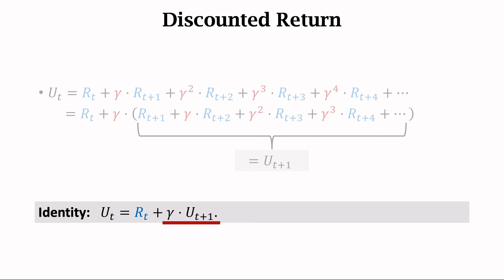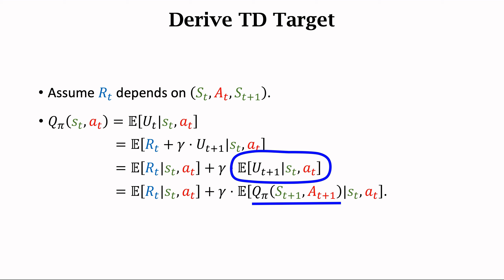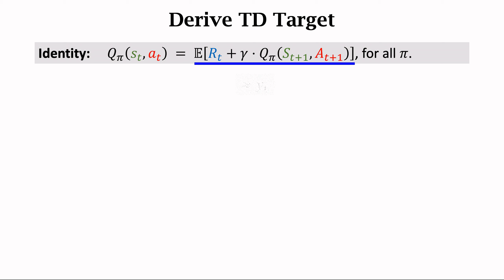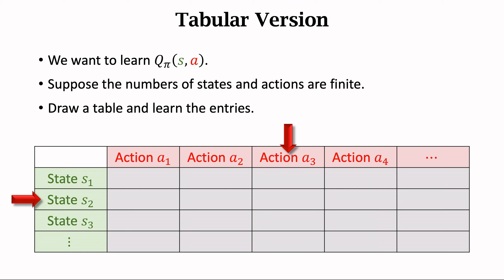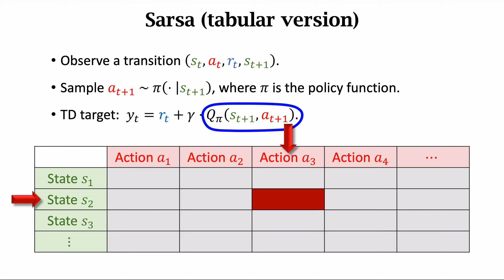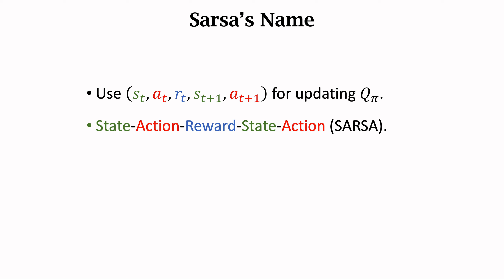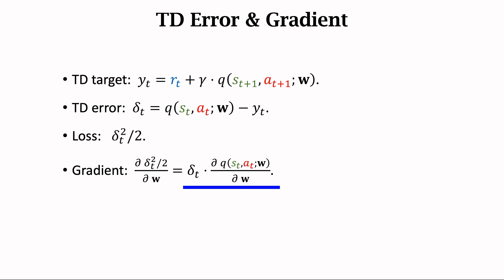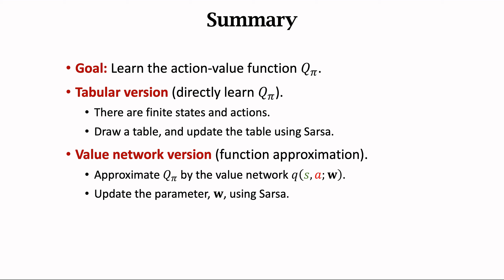Sarsa算法 (TD Learning 1/3)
这节课介绍 State-Action-Reward-State-Action (SARSA) 算法，它属于 TD Learning (时间差分法)。可以拿它来学习 action-value (动作价值) 。这节课的主要内容：
0:23    推导 TD Target
5:09    表格形式的 Sarsa 算法
7:35    神经网络形式的 Sarsa 算法。